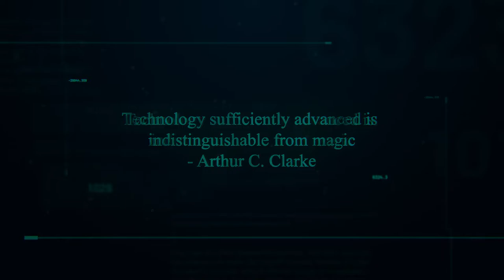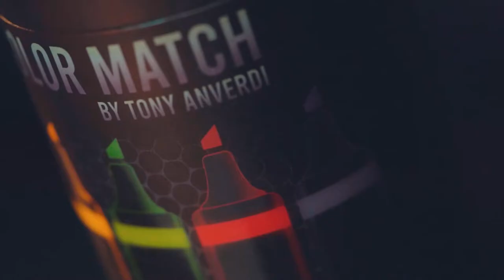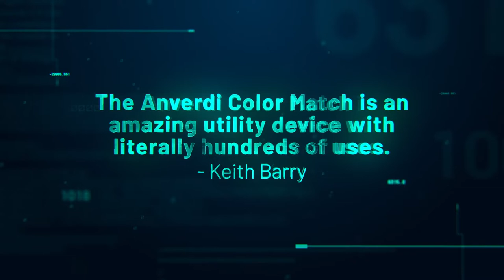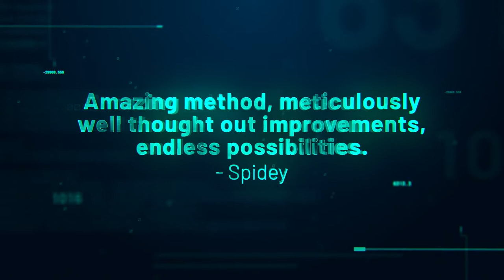Color Match by Tony Anverdi Video 1